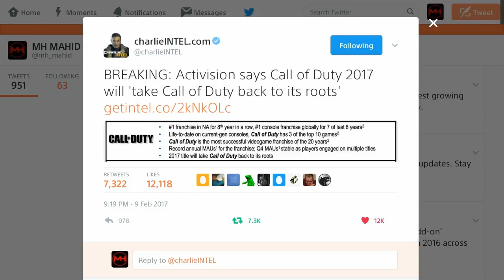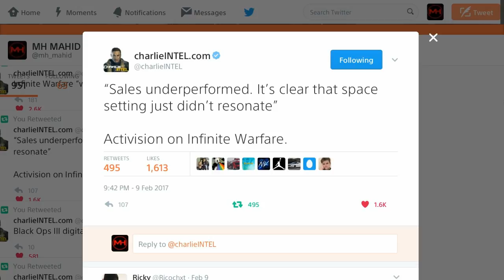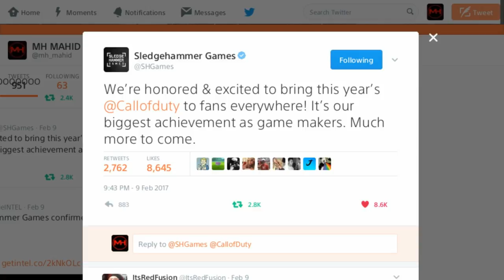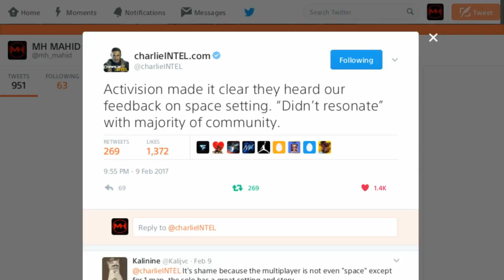Activision Announced "COD 2017 IS GOING BACK TO ITS ROOTS"